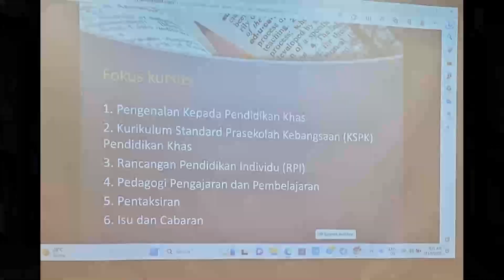MyBISTARI GROUP | MAJLIS PERASMIAN PENUTUP KURSUS ASAS P&P PENDIDIKAN KHAS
MyBISTARI GROUP
KURSUS ASAS PENGAJARAN & PEMBELAJARAN DALAM PENDIDIKAN KHAS.
Seramai 10 orang wakil dari MyBISTARI GROUP yang telah sertai kursus ini yang diadakan di Swan Garden Hotel & Resort, Melaka selama 3 hari 2 malam bermula pada 9hb sehingga 11 Ogos 2023 lepas.

Tahniah dan terima kasih juga kpd yg berusaha En. Afazi yg merealisasikan permintaan pengusaha2 tadika dan berjaya menganjurkan KURSUS ASAS PDP PENDIDIKAN KHAS yg berkolaborasi dgn unit pendidikan swasta, sektor pengurusan sekolah dan unit pendidikan khas, sektor pembelajaran PPD PG.